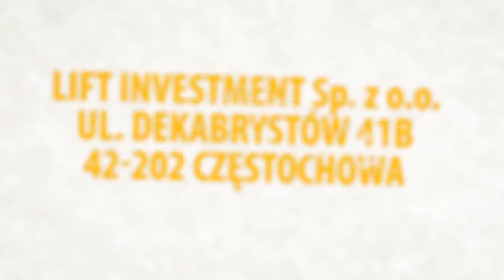Marek Cieślak: „Wiedziałem, że kiedyś wrócę” - VIDEO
W końcu. Po wielu latach spekulacji trener Marek Cieślak powraca do Włókniarza Częstochowa. O co zamierza pojechać w PGE Ekstralidze 2018 nasz „Narodowy”? Jaka była atmosfera odejścia z Falubazu? Jak ocenia transfery dokonane przez Michała Świącika? Co dalej z przeżywającym kryzys Drużynowym Pucharem Świata? To tylko niektóre pytania zadane szkoleniowcowi przez Mariusz Rajka. Zapraszamy do oglądania.